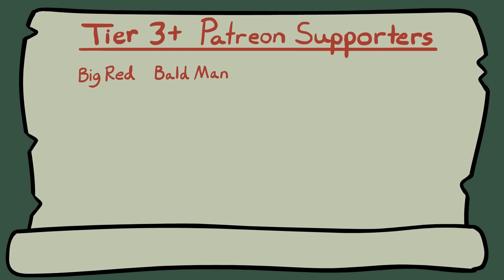Nasus Early vs. Late Game - Rift Raff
We all did this at least once lol

Animated parody I made based on Riot Games' League of Legends

All animation is created by Abu Animations (Myself)
No audio/sounds are created or owned by me